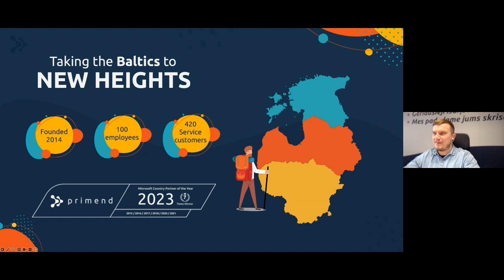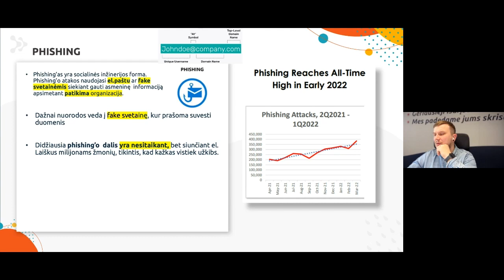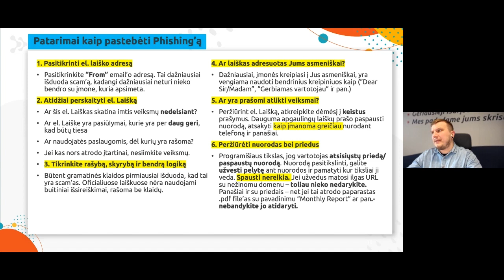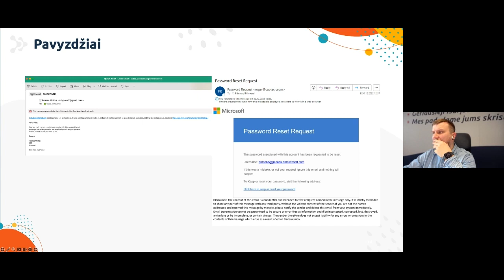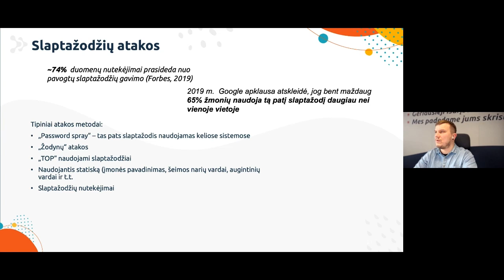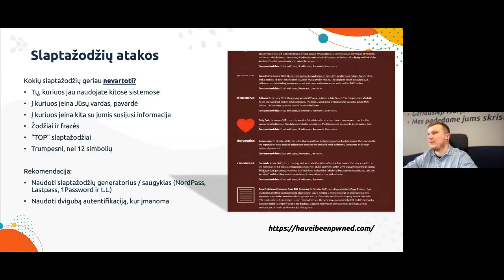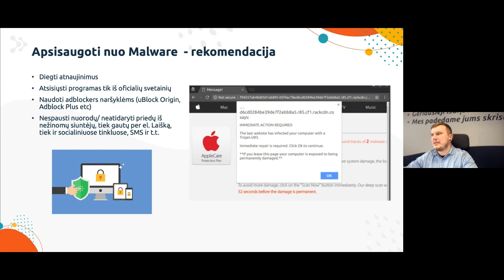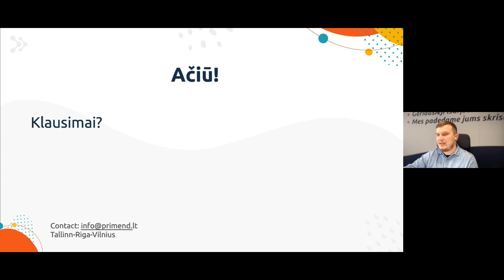Internetinis seminaras | Ką turėtumėte padaryti, kad būtumėte saugūs kibernetinėje erdvėje?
Ar žinojote, kad 95 % elektroninių nusikaltimų yra nukreipti į žmones, ne įrenginius? Nes būtent žmonės yra silpniausia kibernetinio saugumo grandis. Nusikaltėliai mielai išnaudoja žmogiškąjį faktorių, dažnai aplenkdami brangias technologijas ir įrangą. Jie stengiasi pelnyti pasitikėjimą apgaudinėdami aukas, kad šie atvertų duris kenkėjiškiems kėslams.

Internetinio seminaro metu apžvelgsime dažniausiai pasitaikančias kibernetinio saugumo rizikas ir pasakysime, ką galite padaryti, kad netaptumėte kibernetinių nusikaltėlių aukomis.